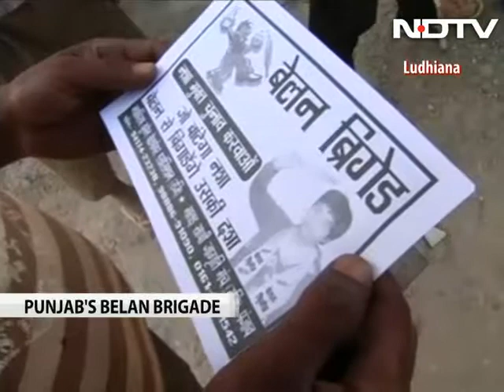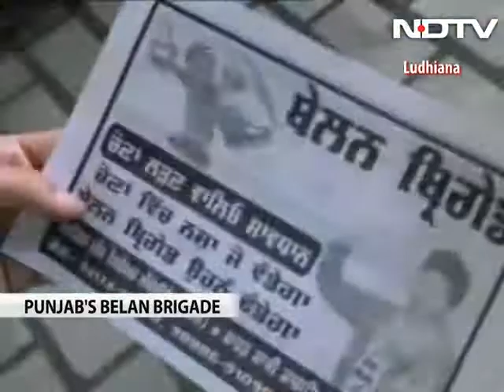In this city, the 'Belan Brigade' fights for change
The silence of the afternoon was broken by the sound of slogans in Ludhiana. Nothing unusual about campaigns in election season, but this one is different. There's no politician, no party flags. Just a group of women, their resolve and their rolling pins. They call themselves the 'Belan Brigade', using the humble rolling pin as their mascot to convince people to stay away from the lure of drugs and money in exchange for their votes.